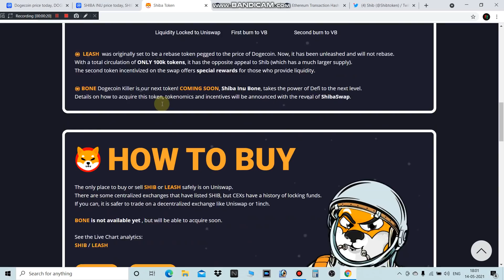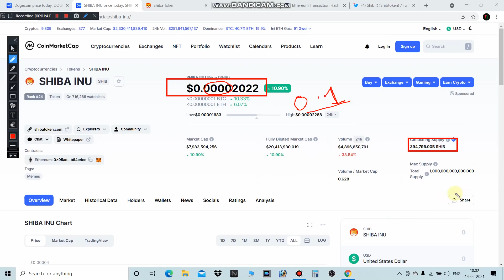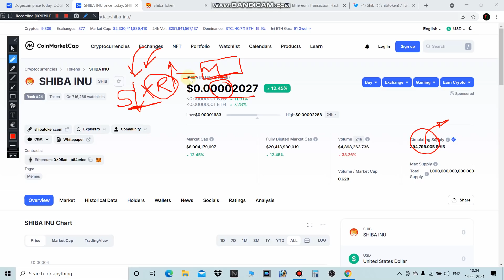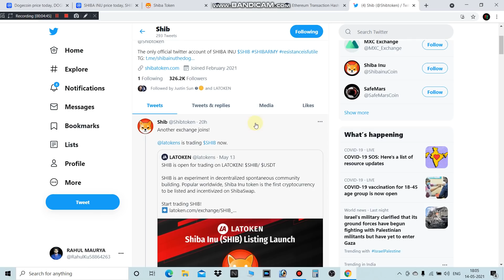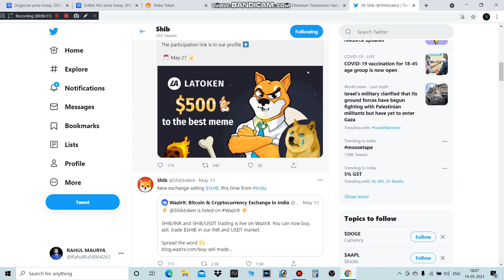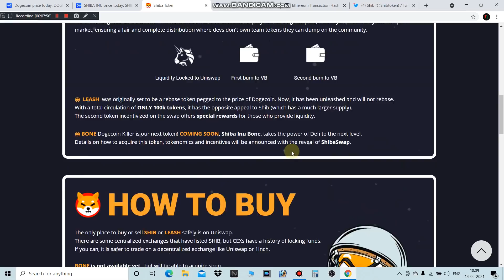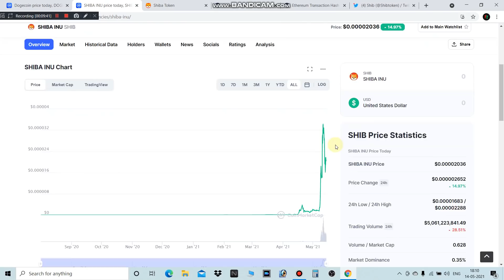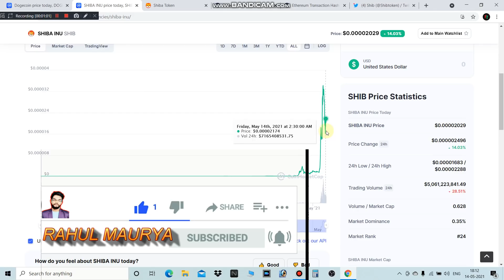SHIBA INU (अभी ले लो बाद में Rate बढ़ जायेगा। ) Shiba inu meme token price prediction 😨😨🚀🚀🚀🚀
BUY  SHIBA 👇👇👇
open account in wazirx

The live SHIBA INU price today is $8.52e-7 USD with a 24-hour trading volume of $129,560,271 USD. SHIBA INU is up 266.77% in the last 24 hours. The current CoinMarketCap ranking is #2415, with a live market cap of not available. The circulating supply is not available and the max. supply is not available.

The top exchanges for trading in SHIBA INU are currently MXC.COM, Uniswap (V2), Hotbit, 1inch Exchange, and 0x Protocol. You can find others listed on our crypto exchanges page.

According to SHIBA INU, the reasoning behind the creation of SHIBA is that Shibas constantly forget where they bury their treasure. The website proclaims "Many doggie wars have been waged over precious treasure and delicious goodies.